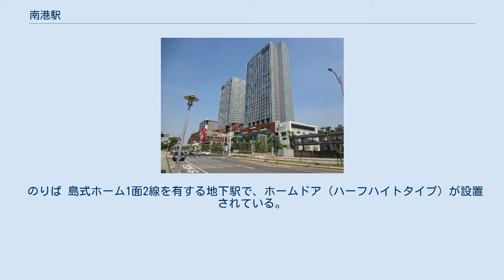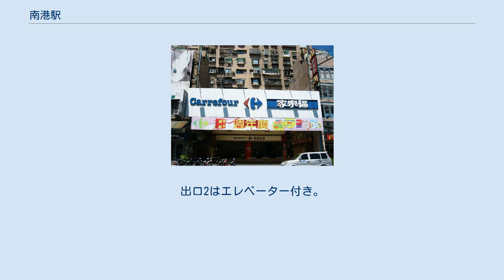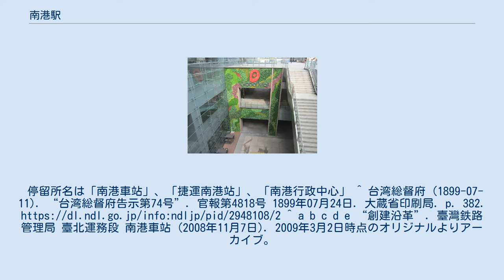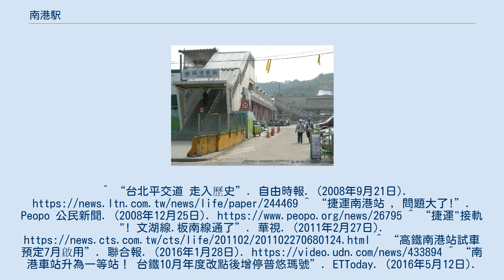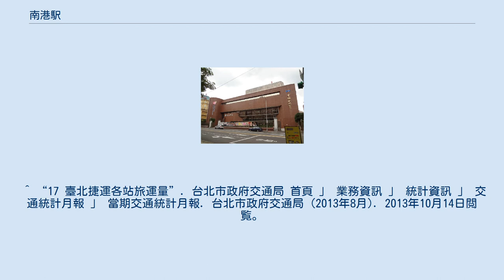南港駅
南港駅（なんこうえき）は台湾台北市南港区にある、台湾鉄路管理局・台湾高速鉄道・台北捷運の駅。
 臨時駅舎（2007年2月1日） 地下駅。
台湾鉄路管理局のホームは地下3階にあり、島式ホーム3面6線と単式ホーム1面1線を有する。
2面4線を縦貫線が使用しており、1面2線は北宜直線鉄道用としてホームが確保されている。
残りの単式1面1線は保線車両留置用。
 台湾高速鉄道のホームは地下1階にあり、島式ホーム3面6線を有する。
 改札口は台湾鉄路管理局・台湾高速鉄道共に地下2階にある。
 のりば 島式ホーム1面2線を有する地下駅で、ホームドア（ハーフハイトタイプ）が設置されている。
台湾の国民的絵本作家幾米（ジミー・リャオ）によるパブリックアートがホームとコンコースに施されている。
 のりば 出口 出口1、2は南側、出口1A、2Aは北側にある。
出口2はエレベーター付き。
 2017年4月18日、南港転運站のうち西站が開業し、国道客運の7路線が発着することになった。
停留所名は「南港車站」、「捷運南港站」、「南港行政中心」 ^ 台湾総督府 (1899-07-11). “台湾総督府告示第74号”. 官報第4818号 1899年07月24日. 大蔵省印刷局. p. 382. ^ a b c d e “創建沿革”. 臺灣鉄路管理局 臺北運務段 南港車站 (2008年11月7日). 2009年3月2日時点のオリジナルよりアーカイブ。
2021年3月1日閲覧。
^ “台北平交道 走入歷史”. 自由時報. (2008年9月21日). ^ “捷運南港站 , 問題大了!”. Peopo 公民新聞. (2008年12月25日). ^ “捷運"接軌"! 文湖線.板南線通了”. 華視. (2011年2月27日). ^ “高鐵南港站試車 預定7月啟用”. 聯合報. (2016年1月28日). ^ “南港車站升為一等站！台鐵10月年度改點後增停普悠瑪號”. ETToday. (2016年5月12日). ^ “夜歸免驚! 配合高鐵 北捷南港站末班車延後”. 華視. (2016年6月28日). ^ “台鐵大改點 假日增開南港-潮州普悠瑪”. 自由時報. (2016年9月20日). ^ “通勤族注意！台鐵新增停靠高鐵站班次，95班列車今日起受影響”. News Lens. (2017年4月27日). ^ “臺鐵各站客貨運起訖量”. 交通部臺灣鐵路管理局 (2015年). 2016年5月30日閲覧。
 ^ “17 臺北捷運各站旅運量”. 台北市政府交通局 首頁 」 業務資訊 」 統計資訊 」 交通統計月報 」 當期交通統計月報. 台北市政府交通局 (2013年8月). 2013年10月14日閲覧。
^ “高鐵南港站通車將滿週年 分散台北站近10％旅客”. 自由時報. (2017年6月7日). ^ “南港轉運站西站啟用 東站8月公告招商”. 風傳媒. (2017年4月17日).